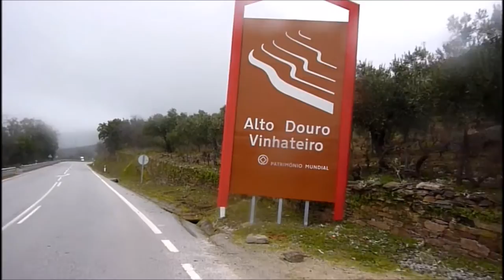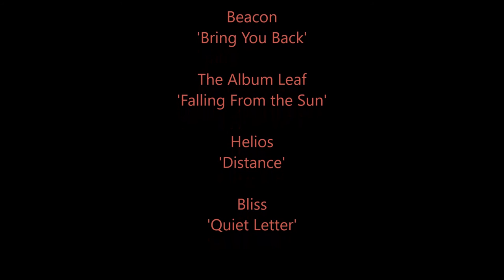Portugal: Guarda » Braga [Bicycle Touring 2014]